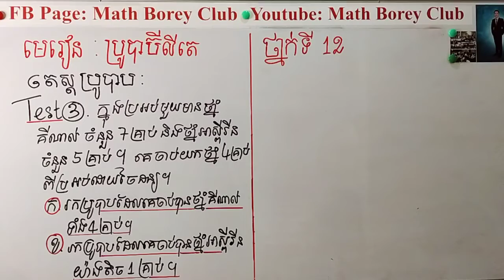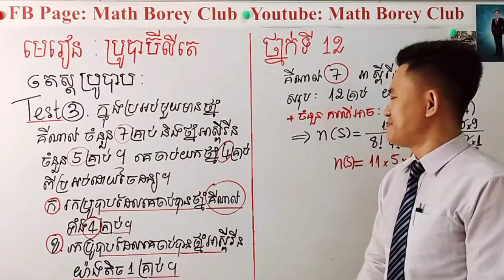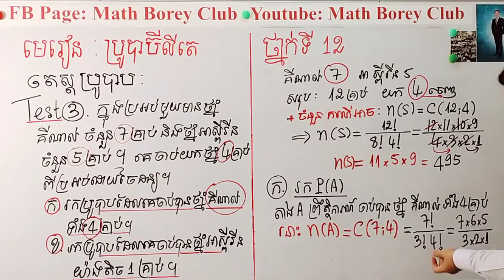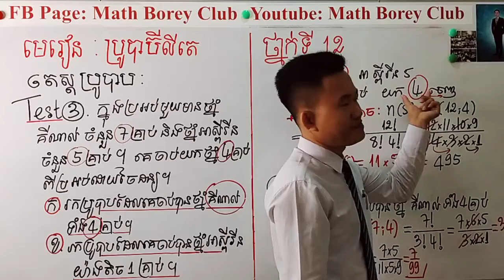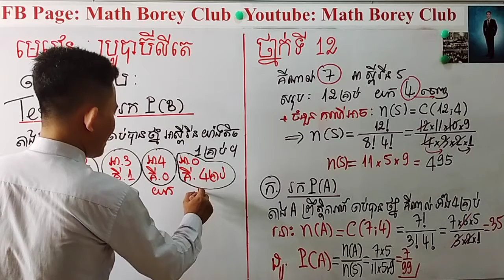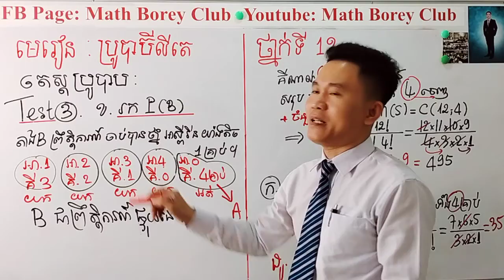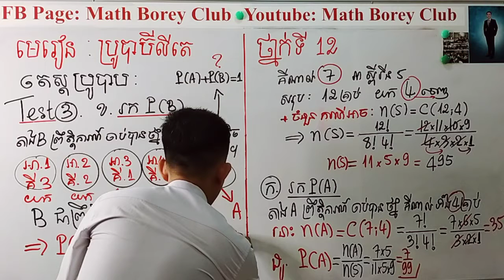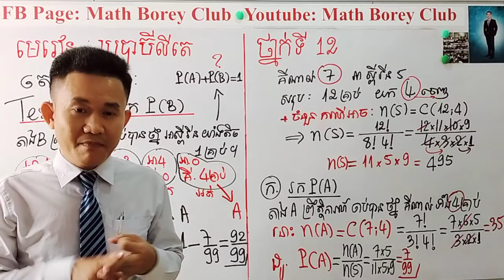Math Borey Club ............................. ប្រូបាប (Probability) Test 3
ប្រូបាប (Probability)

Test 3